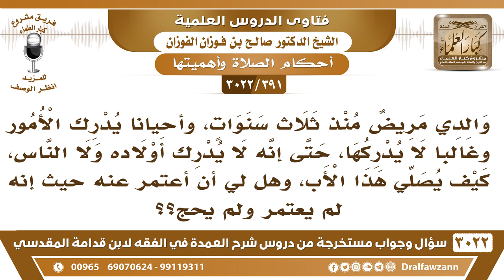[391 -3022] والدي لا يدرك أحيانا من حوله حتى إنه لا يدرك أولاده، فكيف يصلي وهل لي أن أعتمر عنه؟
-"[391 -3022] السؤال: والدي مريض منذ ثلاث سنوات، وأحياناً يدرك الأمور وغالباً لا يدركها، حتى إنه لا يدرك أولاده ولا الناس، كيف يصلي هذا الأب؟ وهل لي أن أعتمر عنه حيث أنه لم يعتمر ولم يحج؟
الجَوَابُ: يصلي في الحالة التي يدرك فيها الأمور، والحالة التي لا يدرك فيها الأمور ليس عليه الصلاة، نعم. السائل: ثم يقول: حفظك الله وهل لي أن أعتمر عنه حيث أنه لم يعتمر ولم يحج؟ الشيخ: نعم، اعتمر وحج عنه، نعم.
للاشتراك في قناة الشيخ صالح الفوزان

للاستفسار والإقتراحات والدعم
رئيس الفريق
لمشروع كبار العلماء